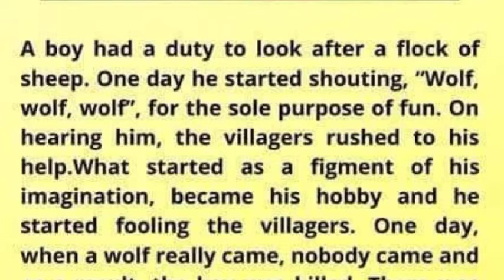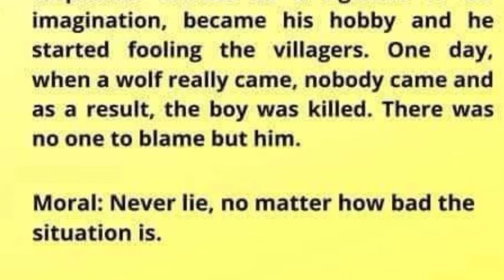Story /story time /The boy who cried wolf 🐺/# wolf story /English story